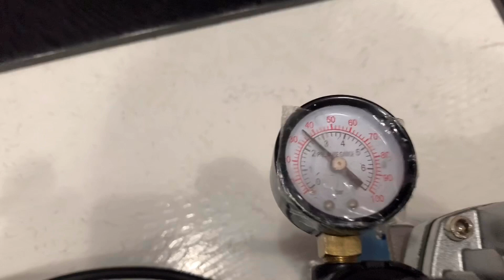Aprenda a usar o AERÓGRAFO no cabelo masculino. (André santana)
NESTE CANAL VOCÊ ENCONTRA: ( vídeos com conteúdos avançados e inovadores da área da barbearia )

NESTE VÍDEO: ( aprenda como pigmentar com aerógrafo .)

Aprenda como se tornar um barbeiro de um jeito muito mais simples e prático, com dicas exclusivas e um grupo VIP no Whatsapp para tirar suas dúvidas!